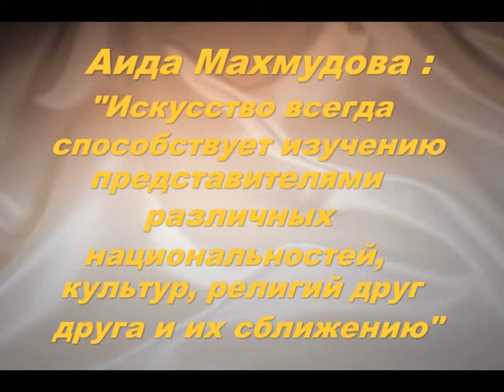Yarat представил в Музее современного искусства оригинальную выставку Соединяющиеся мосты